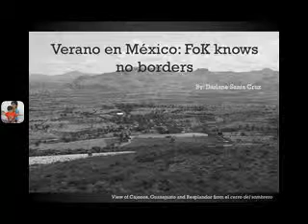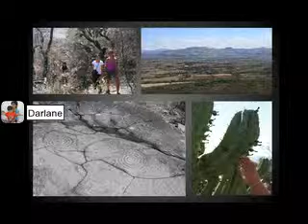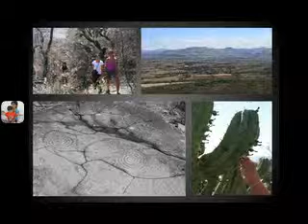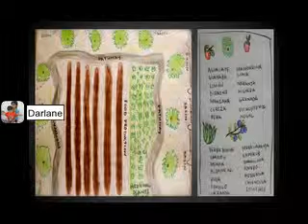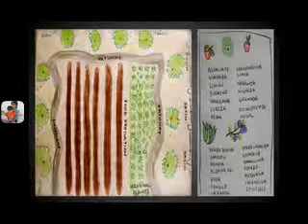Lane - Verano Mexico 2012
Dissertation Topic